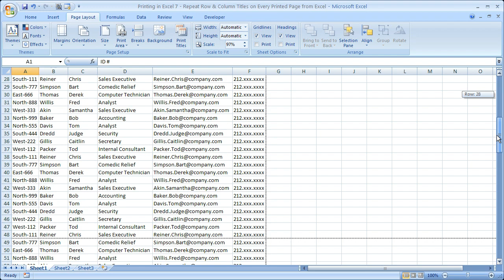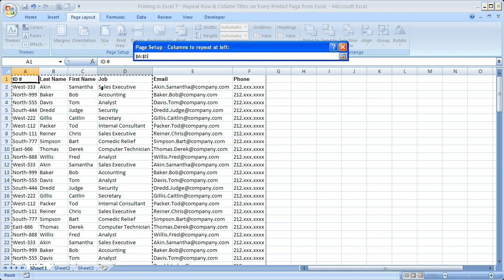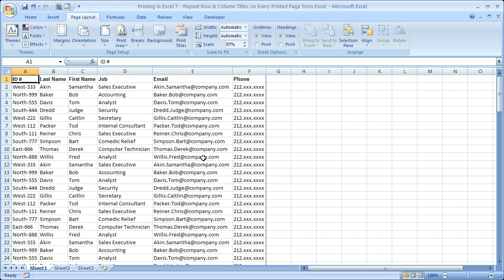Printing in Excel 7 - Repeat Row & Column Titles on Every Printed Page from Excel - Page Setup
This Excel video tutorial shows you how to repeat title rows and columns in Excel for every page that is printed.  This allows you to view the same rows at the top of a column on each page so that you know what every column stands for in the printed spreadsheet.  You will also see how to do this for columns when your data is organized left to right instead of up to down.  This is a great tutorial to view to increase the usability of printed spreadsheets and simply to make them much easier to read and understand.

This tutorial shows you how to repeat single rows and columns as well as multiple rows and columns on every page of the printed Excel spreadsheets.

For Excel consulting, classes, or to get the spreadsheet or macro used here visit the There, you can also get more free Excel video tutorials, macros, tips, and a forum for Excel.